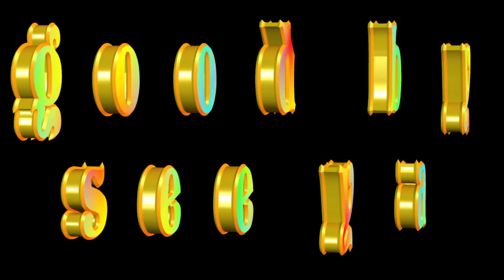VIKING chopper "no fear"...4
vid 58
                            MARINE FORCES production
EXAMPLE :  we can watch UTube with PS3 in FullHD ( 2D & 3D ) on any SCREEN, or BEAMER, neither connected with powerful internal tv - audio, or an external powerful stereo system (stereo is best), so ur able to : play it loud, tune balance, treble &  bass , all separately, and place urself right in da middle : to EXPERIENCE SOUNDs : In optimal physical center of a adjustable stereo-picture, it's the best ! (& if u rather play it very loud, it may be even funnier )
for financial support please place ur money to BANK ACCOUNT :
IBAN : DE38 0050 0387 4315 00; BIC : PBNKDEFF